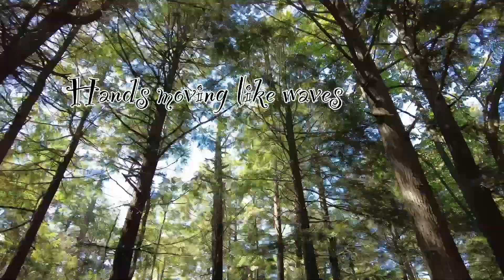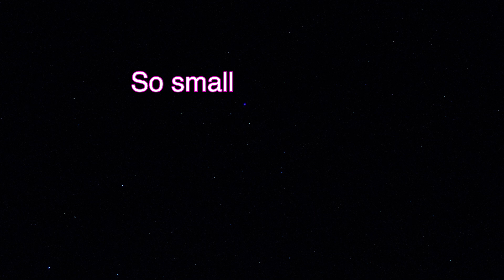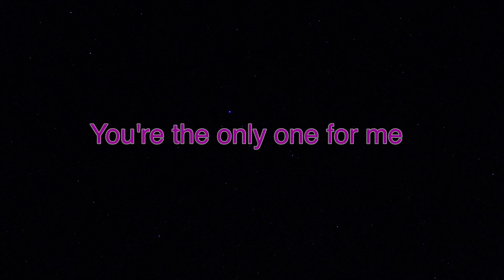The Fall Lyric video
I love the feeling of being in nature. Stream the fall on all major platforms.